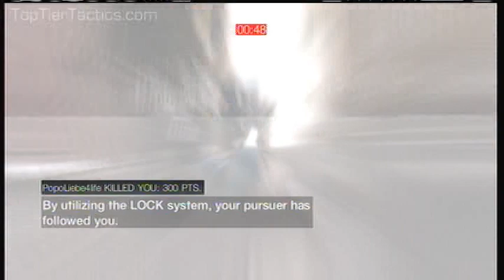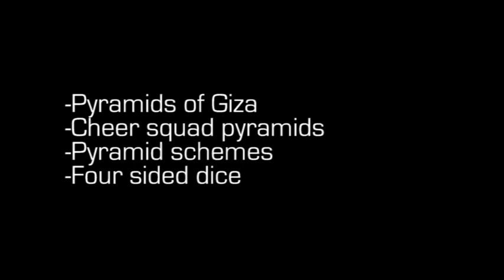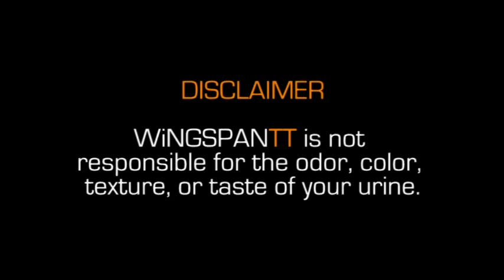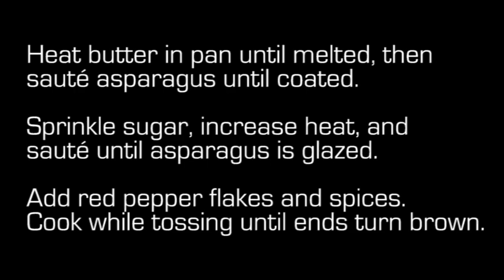Assassin's Creed: Brotherhood - Wanted Multiplayer Strategy 6 & RECIPE | Top Tier Tactics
In today's Wanted video, we learn more about WiNGSPANTT's terrible personal problems and how he chooses to ignore them with the power of videogames and cooking!

For more strategy and humor, check out TopTierTactics.com

Recorded using Pinnacle Dazzle and Pinnacle Studio 12. Edited in Adobe Premiere Pro CS3.

Music from Gainax, Sega